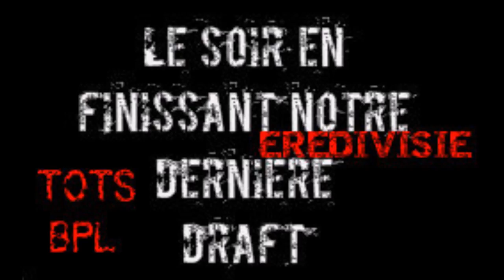GROS PACK OPENING SPECIAL 400 ABOS ET LE TOTS !!!!!!!!!!!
7 € de réduction pour vous inscrire sur l’offre de votre choix à avec mon code « skyronexytbgamo7 »
300 points offerts sur ZappyDay – le site qui vous fait gagner plein de cadeaux facilement en cliquant